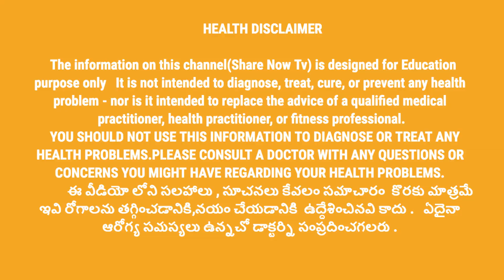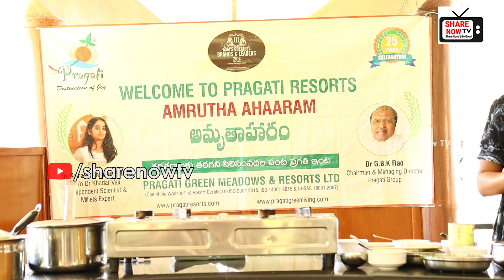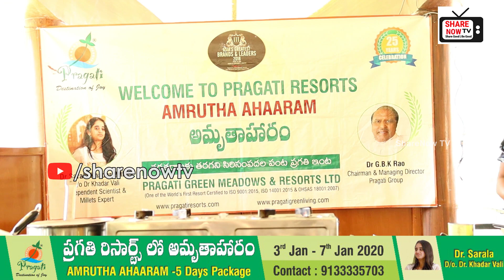Instant millet Dosa recipe telugu | millet dosa mix | SHARENOWTV | dosa batter